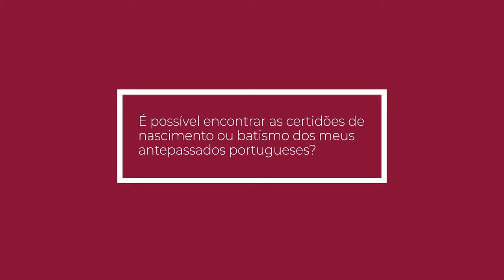BUSCA DE CERTIDÕES EM PORTUGAL 🇵🇹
Busca de Certidões em Portugal. Veja o vídeo para saber como encontrar facilmente a certidão de nascimento e/ou a certidão de batismo dos seus antepassados portugueses em Portugal 🇵🇹

O BLOG onde falamos sobre Cidadania Portuguesa, Portugal e todas as vantagens em adquirir a dupla nacionalidade ‣